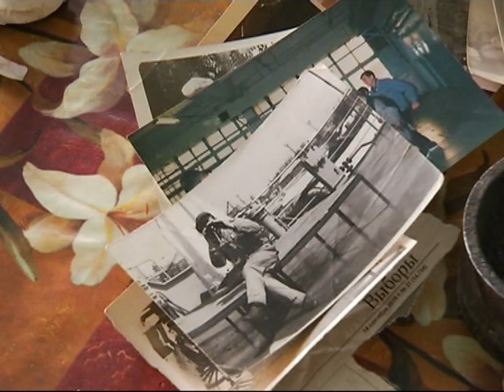В красноярском селе остался единственный житель. «10 лет без права переписки». Спецрепортаж